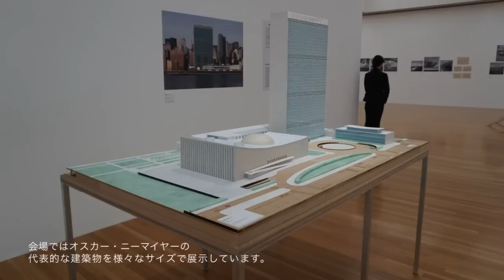オスカー・ニーマイヤー展 長谷川祐子ロングインタビュー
オスカー・ニーマイヤー展　ブラジルの世界遺産をつくった男
東京都現代美術館　2015年7月18日ー10月12日